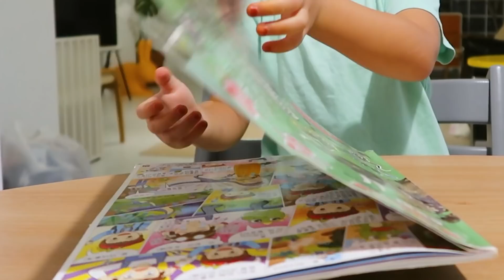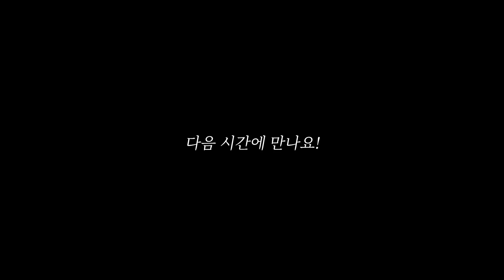(ENG CC)인생 3년차 이준이의 일생일대의 고민 / 이준 티비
인생3년차
이준이의 일생일대 고민
먹느냐 마느냐!!!

• Channel